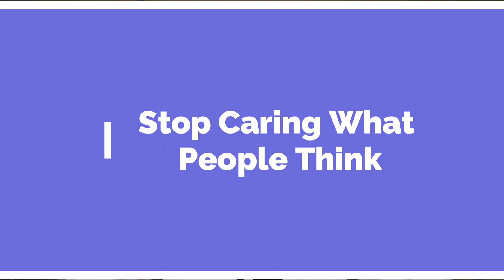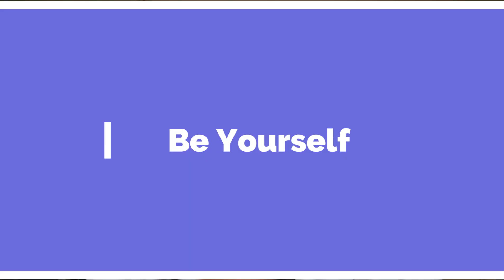Advice For All Teens In High School